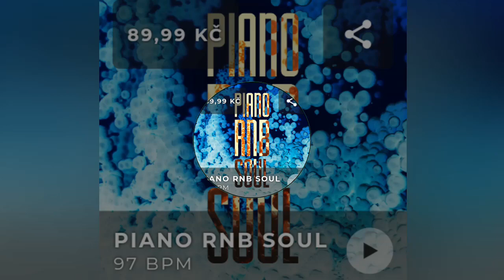Piano RnB Soul-Mixgrid